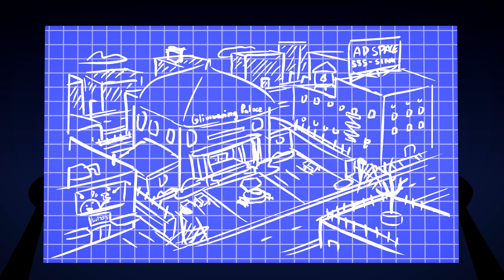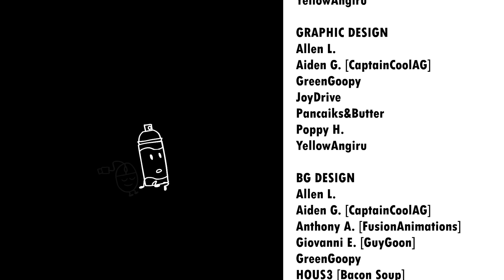The Nightly Manor: Part 5 - "All The World & You & Me"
Wake up!

In this part of The Nightly Manor, we delve into the lives of an inseparable duo! What sort of shenanigans will they get themselves into I wonder? It's getting colder my friends!

This is The Nightly Manor.

Inspired by Battle For Dream Island (BFDI) and Inanimate Insanity!

I hope you all enjoy this Object Show Animation! Because if you did, that would be AWESOME!

Thumbnail by Pancaiks&Butter

TY!

SUBTITLE TEAM
coalcok3
DanDaMiniFig
Genderent Demon
시조와 따까리들 (@kr_os_trnslt)
Muzy Frile
鳳梨 Pineapple
SimpleSack
SongGame

MUSIC CREDITS
The following music was used for this media project:

ORIGINAL MUSIC

"To Steal a Diamond"
Composed  & Performed by Braden W. @legotd61

"Immersed"
Arranged by Braden W. @legotd61

"Be a Friend to Me"
Written by Antony Kos @Anko6theAnimator
Performed by Jianna J. and Ian W. @Blundue
Produced by Ian W. @Blundue